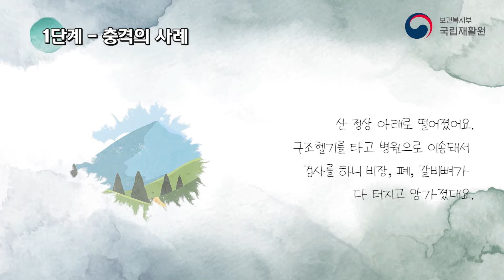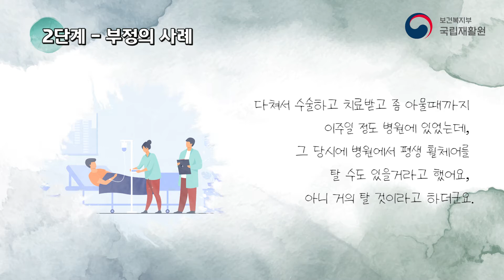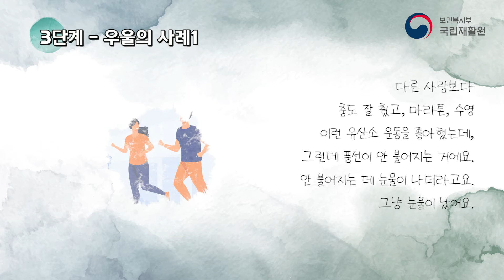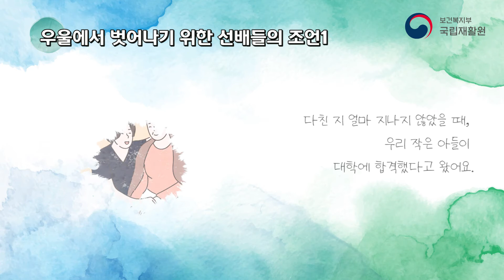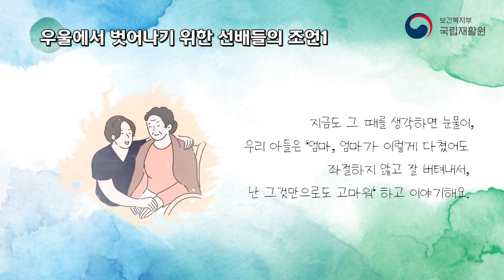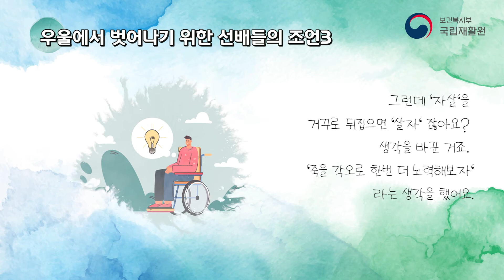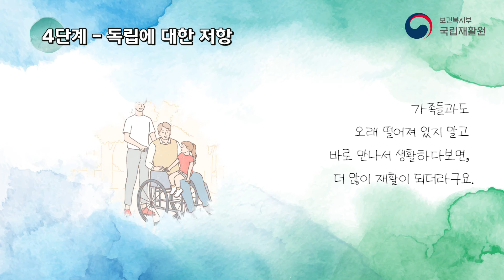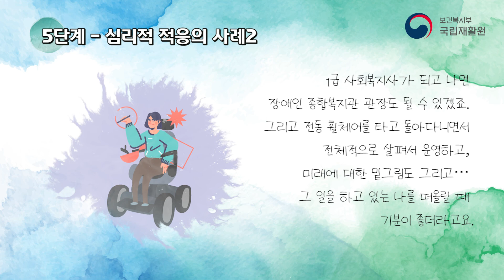[장애인건강UP] 34편 두 바퀴 위의 삶